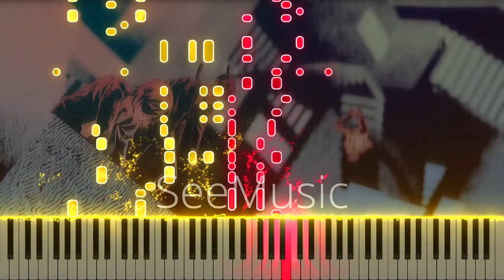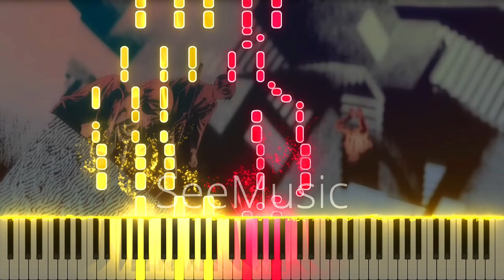"Rendezvous" - Chainsaw Man ED 6 - Kanaria (Piano)